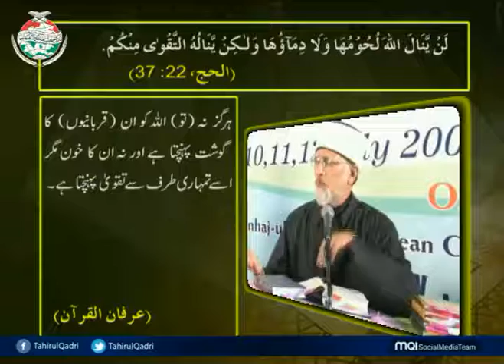Qurbani Kya hai? | DrTahirulQadri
‏قربانی کیا ہے؟ (نیت اور تقویٰ)
شیخ الاسلام ڈاکٹر محمد طاہرالقادری